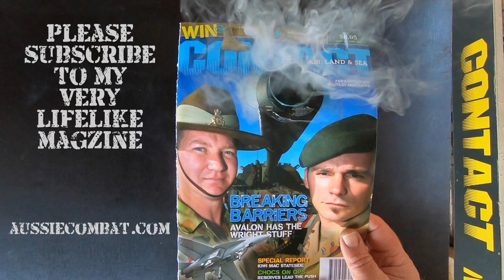Laundry refurbishment – Part 2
Progress on the laundry remodel at CONTACT HQ (i.e. our house) was going well.
That is until karma – and 'fancy joinery' – bit me on the bum.
There's no accounting for stupidity – or silly mistakes with big consequences.
I knew I shouldn't have worn that t-shirt – "Don't tell me how to do my job" ;-)

CONTACT reports on the people, platforms and operations of the Australian Defence Force, through news and magazine stories, photos and video that capture the essence of serving-members’ lives, as far as possible from a grass-roots perspective.

) is our internet-based headquarters where we publish daily news and other interesting, relevant items.

as ’embassies’ where we engage our audience, inviting them back to our headquarters

COMBAT Camera is a sister publication, focused heavily on photos essays and shorter stories. It its produced on an ad-hoc basis and is also completely free to the same subscribers.

Brian Hartigan
CONTACT Editor